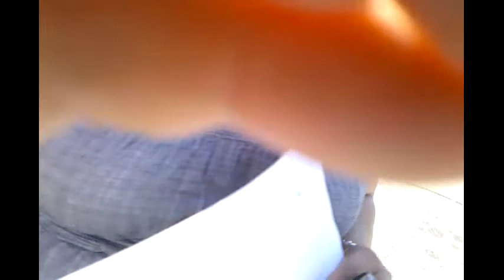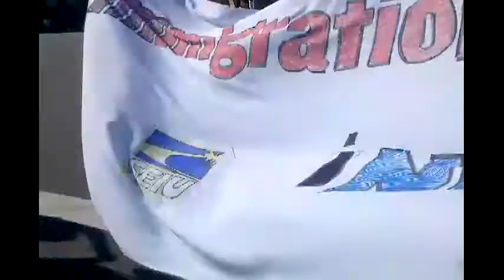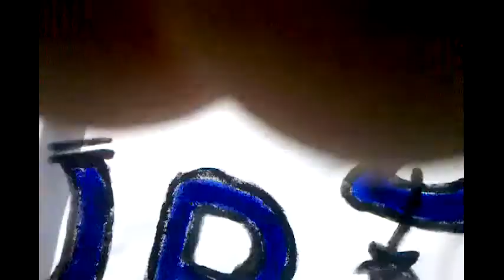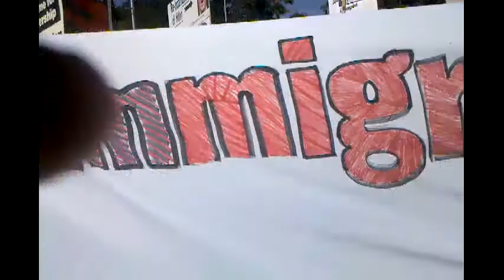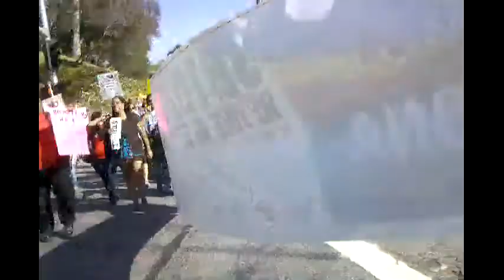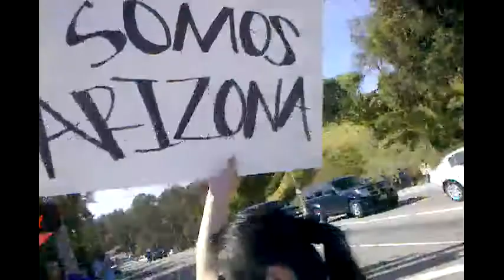2010-05-31 Arizona Diamondbacks S.B.1070 Protest